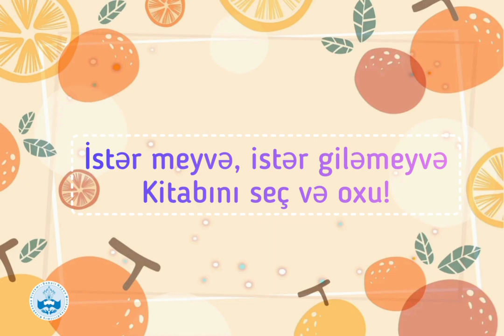" Kitabını seç və oxu!" rubrikasında meyvə və giləmeyvələr haqqında kitablar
Sizə təklif  etdiyimiz  bu kitablar aşağıdakılardır:
Şəbnəm Gülər Karacan "Şirin şaftalı torpaq yeyir?"
Teymur Elçin "Nar nağılı"
Fuad Tanrıverdiyev"Portağalın nağılı"
Məhəmməd Füzuli "Meyvələrin bəhsi".

Sevimli dostlar!
Bu kitabları oxumaqda əsas  məqsədiniz  anlama-qavrama qabiliyyətinizi inkişaf etdirmək, ədəbi irsimizi öyrənmək , qorumaq və yaşatmaqdır.